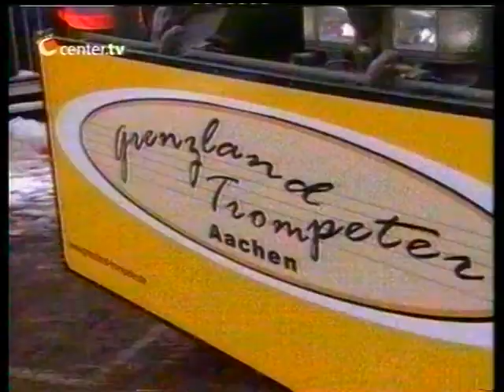Grenzland-Trompeter 1.avi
Rosenmontagszug 2010 in Aachen